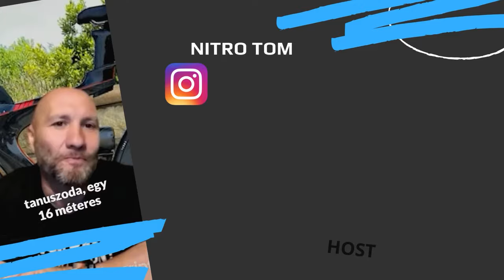Át a Célvonalon - Ember akinek szobrot állítottak Japánban - Kropkó Péter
Kropkó Péter 51 szeres Ironman teljesítővel beszélgettünk.
Mesélt az első versenyéről, faggattuk az IRONMAN BP-ről. Napokig bírtuk volna hallgatni a LEGENDÁT.

ATACELVONALON_10